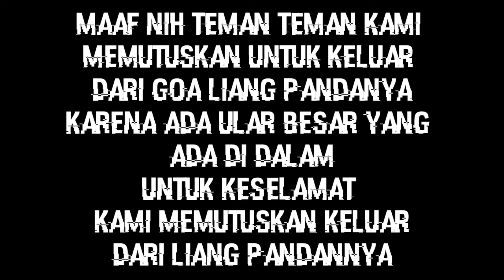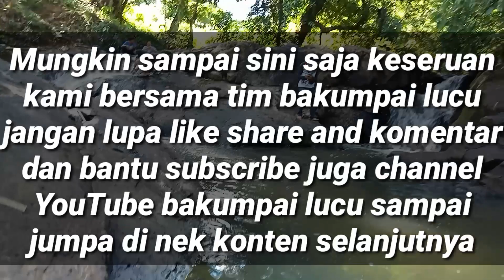wisata liang pandan yang viral tahu 80han yang mulai terlupakan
assalamualaikum hay-hay kali ini jumpa lagi nih bersama kiki kalteng kali ini kita kolep bersama channel bakumpai lucu kegiatan kita ngevlog ya bersama untuk kembali memperkenalkan salah satu wisata yang viral di masanya kali ini wisata ini di lupakan dan anak anak muda sekarang banyak ngga tau tentang wisata yang satu ini.

Dukung Terus Channel Saya Dengan Cara:
         👉 Coment Dan
         👉 Nyalakan Lonceng Nya 🔔🔔🔔🔔 Atau Notifikasi Nya Agar Tidak Ketinggalan Video2 Terbaru Saya 👈

Saksikan juga konten2 yang lain ya